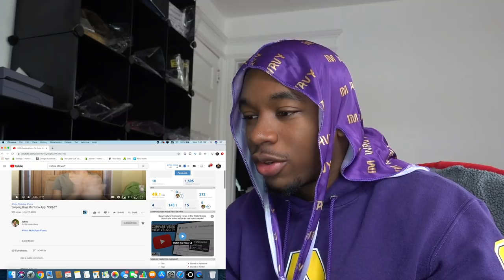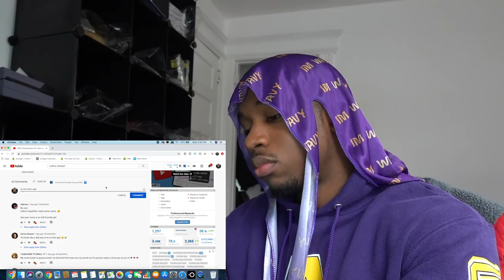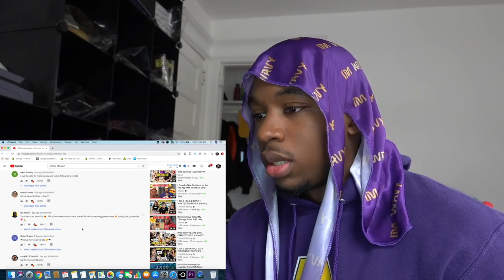My Teenage Sister Was Looking for a Boyfriend *I'M MAD*